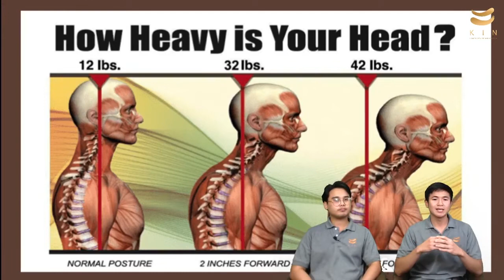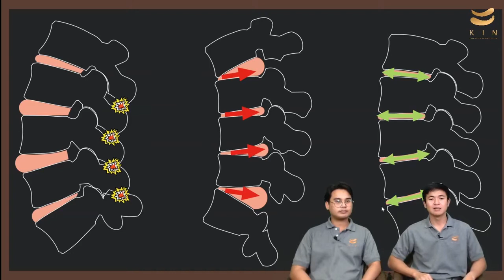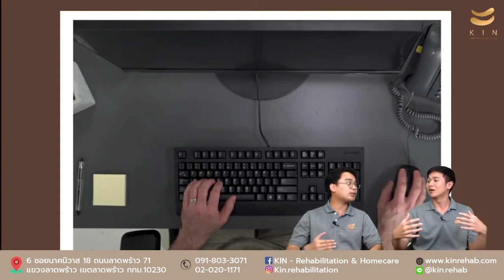🔴 Live "ปรับก่อนปวด ท่านั่งทำงานของชาวออฟฟิศ"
✏️ "ปรับก่อนปวด ท่านั่งทำงานของชาวออฟฟิศ"
✏️  โดย นักกายภาพบำบัด
กภ.ธุวานนท์ ชาญกิจจา
กภ.ปิยชนน์ โรจนกูล

🙎‍♂️ สอง : สำหรับเรื่องวันนี้นะก็ปรับก่อน ป่วยท่านั่งทำงานของชาวออฟฟิศ

👨‍💻 อ้น : ช่วงนี้ต้องปรับจริงๆครับ

🙎‍♂️ สอง :ใช่

👨‍💻 อ้น : ชาวออฟฟิศเนี่ยโรคที่มาหาเราบ่อยๆเลยก็คือโรคออฟฟิศซินโดรมนั่นเองครับ

🙎‍♂️ สอง : ซึ่งเป็นกันเยอะมากนักในช่วงนี้เป็นโรคยอดฮิตนั่นแหละ

👨‍💻 อ้น : เยอะจริงครับเพราะว่าคนส่วนมากก็ทำงานหน้าคอมนะครับใช่ไหมเราก็ต้องใช้คอมพิวเตอร์ในการทำงานกันไม่ว่าจะว่าแต่ผมนักกฎหมายกฎหมายก็ยังต้องใช้คอมพิวเตอร์เลยนะเพราะพิมพ์

🙎‍♂️ สอง : วันหนึ่งก็ 6 ชั่วโมง 8 ชั่วโมงใช่ไหมครับ

👨‍💻 อ้น :  6 ชั่วโมง 8 ชั่วโมงนะครับ มันเป็นระยะเวลานานครับทำให้การที่เราถ้าเรานั่งไม่ดีว่าทางการนั่งพฤติกรรมการทำงานของเราแล้วมันไม่ดีนะครับสามารถทำให้เกิดอาการปวดที่บริเวณคอได้บ่าได้ไหล่ หลังส่วนล่างก็ได้เหมือนกันนะครับ วันนี้เราสองคนก็จะมาแนะนำครับ ว่าทำอย่างไรดีถึงจะหลีกเลี่ยงลดความเสี่ยงในการเกิดออฟฟิศซินโดรมในตัวคุณได้นะครับ
ขออนุญาตเริ่มต้นเลยดีกว่าครับโรคนะครับหรือว่าอาการปวดที่เกิดขึ้นนะครับจากการนั่งทำงานออฟฟิศหรือว่านั่งทำงานหน้าคอมเนี่ย

🙎‍♂️ สอง : ส่วนใหญ่จะปวดบริเวณไหนนะครับ

👨‍💻 อ้น : ส่วนใหญ่แรกๆเลยนะครับปวดคอปวดบ่าครับ อันดับต้นๆเลยเพราะว่าศีรษะเรานะครับมีน้ำหนักมากถ้าเกิดว่าส่วนมากถ้าเวลานั่งทำคอม ถ้าพอไปนานๆแล้วเนี่ยเราจะไม่สังเกตตัวเองนะว่าคอจะยื่น ยื่น ยื่นไปเรื่อยๆยืนข้าง ยื่นมาหน้าข้างหน้าเราตั้งใจว่าจะเพ่งแล้วไม่สนใจเราก็จะยื่นไปเรื่อยๆนะครับ ซึ่งทำให้เกิดน้ำหนักที่โหลดน้ำหนักที่เรียกว่าอะไร แรงที่กล้ามเนื้อจะต้องทำงานครับที่ต้องได้รับกระดูกกล้ามเนื้อ ข้างหลังจะได้รับแรงเยอะกว่าปกตินะครับ ซึ่งการอยู่ในท่าใดท่าหนึ่งเป็นระยะเวลานานทำให้เกิดแรงกระทำต่อข้อต่อนะครับแล้วก็บริเวณคอ หากถึงจุดที่เนื้อเยื่อหรือว่ากล้ามเนื้อล้านะครับแต่มันไม่สามารถรับแรงได้อีกแล้วก็จะทำให้เกิดอาการปวดคอบ่าขึ้นได้กล้ามเนื้อเกร็งตัวขึ้นมาครับแล้วก็อันนี้ในระยะสั้นแต่ว่าถ้าเป็นในระยะยาวเนี่ยสามารถเร่งความเสื่อมของกระดูกนะครับแล้วก็หมอนรองกระดูกสันหลังส่วนคอได้อีกด้วยนะครับ บางคนนี่เป็นมากๆนะครับถ้าเกิดว่าเสื่อมมากๆกระดูกคอเสื่อมมากๆเป็นมากๆนะครับอาจจะมีอาการร้าว ปวดร้าวลงแขนหรือว่ามีอาการชาแขนเลยก็ได้เหมือนกัน

🙎‍♂️ สอง : แล้วมีบริเวณไหนอีกไหมครับนอกจากคอบ่า

👨‍💻 อ้น : นอกจากคอบ่าแล้วนะครับต่อมาเลยบริเวณกลางหลังก็มีแล้วก็หลังส่วนล่างถ้าก็มีนะครับคล้ายๆกันกับคอบ่า การนั่งในท่าใดท่าหนึ่งเป็นระยะเวลานานครับในท่าทางที่ไม่เหมาะสมเนี่ยจะทำให้กล้ามเนื้อหลังนะครับและกระดูกสันหลังส่วนเอวรับภาระมากกว่าปกติและแค่แก้ปวดกล้ามเนื้อเฉยๆนะครับแต่ว่าถ้าในระยะยาวจะเกิดความเสื่อมของกระดูกสันหลังและก็หมอนรองกระดูกสันหลังได้เหมือนกันนะครับซึ่งอาการจากหลังส่วนล่างเนี่ยสามารถทำให้เกิดอาการปวดร้าวลงขาได้อาจจะมีการชาได้เหมือนที่คอร้าวลงแขนใช่ไหมครับตรงหลังส่วนล่างก็สามารถร้าวลงขาได้เช่นกัน ดูจากที่รูป ดูจากสไลด์นะครับเราควรจะนั่งตรงๆนะครับเพราะว่าการนั่งแล้วก้นไหลมาด้านหน้าหรือนั่งหลังแอ่นมากเกินไปจะส่งผลต่อกระดูกสะโพกกระดูกสันหลังส่วนล่างของเราด้วย

🙎‍♂️ สอง : เพราะว่ามันต้องรับน้ำหนักตัวใช่ไหมครับ

👨‍💻 อ้น :ใช่ครับ

💻 ดูรายละเอียดเพิ่มเติม

สนใจสอบถามข้อมูลและติดตาม KIN
KIN (คิน) - Rehabilitation & Homecare
สอบถามบริการของ KIN แอด LINE@ สอบถามรายละเอียด @kin.rehab มี @ ข้างหน้า หรือ